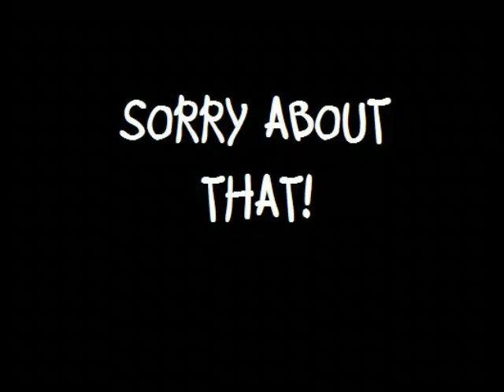I hate to admit it... but I broke the clock tower on cp